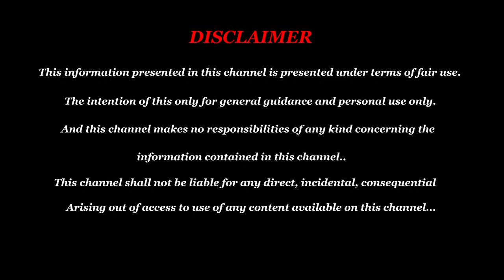Hairfall & Hair Growth Treatment At Home Tamil - Mudi Valara Tips - Mudi Valarpathu Eppadi -Hairfall